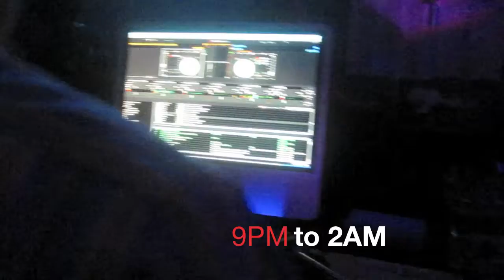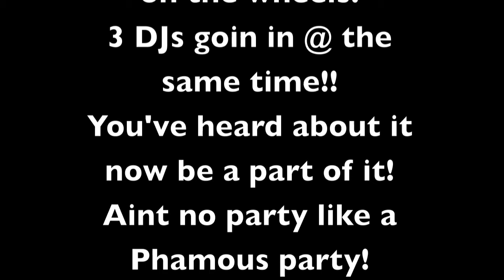IV Friday's with The Phamous DJs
Come meet, and party with The (World) Phamous DJs each and every last Friday in Philadelphia PA! Find out for yourself what the hype is about!